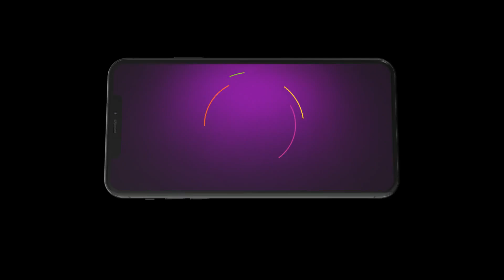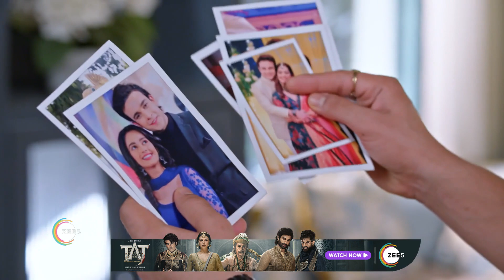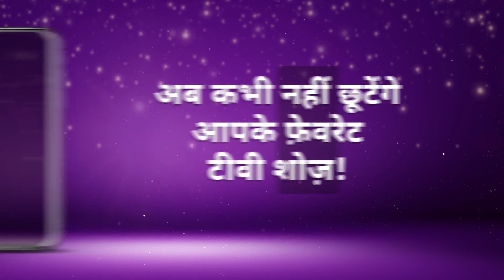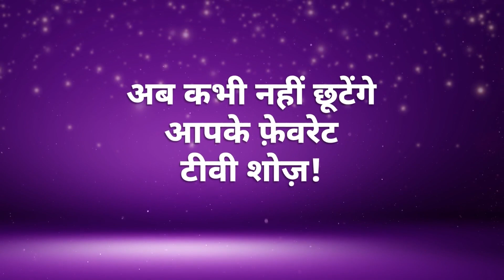Best Of Zee TV - Hindi TV Show - Catch Up Highlights Of The Day - Aug 30 2023 - Zee TV